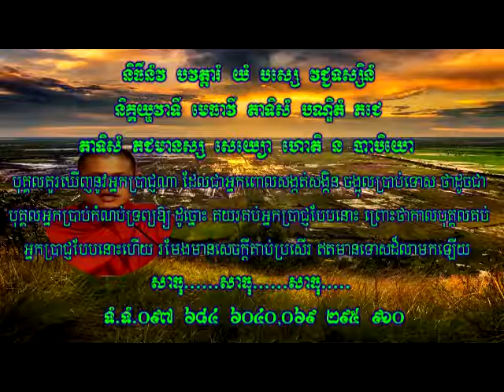ខ្សែអាត់ទី៩៨ រឿង ព្រះរាធត្ថេរ សម្តែងដោយភិក្ខុជោតប្បញ្ញោ ព្រហ្ម សាវន្ត I Ven Prom Savorn I